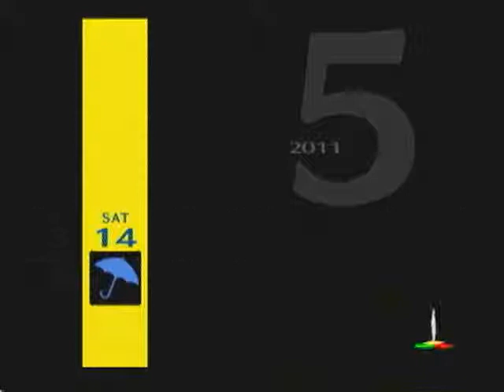Persona 4 - Tag 33 und 34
Freitag, 13. Mai
Samstag, 14. Mai